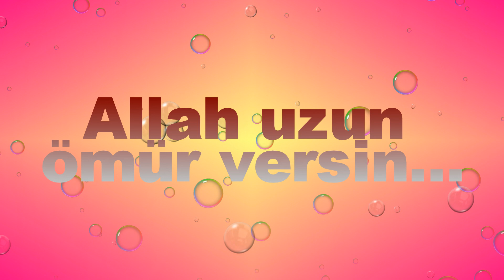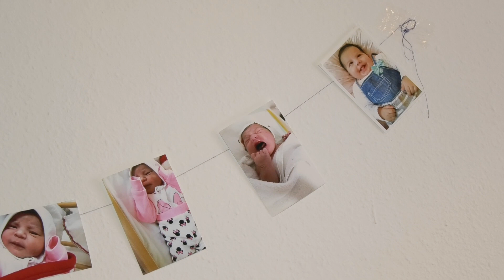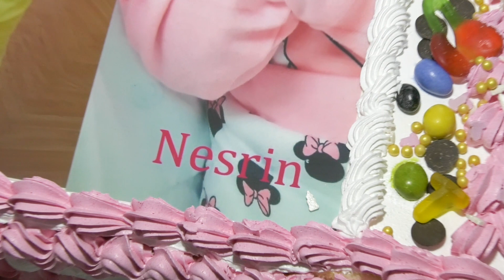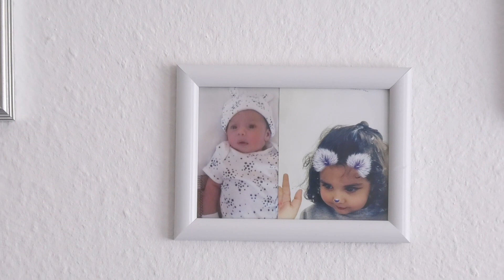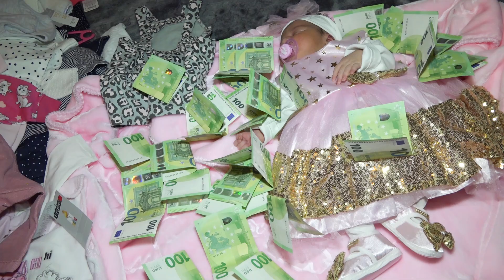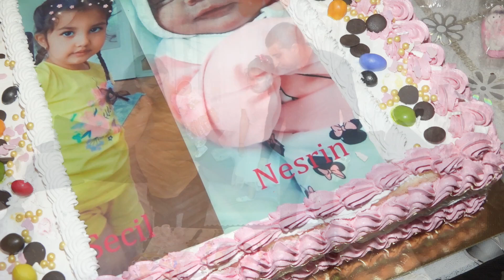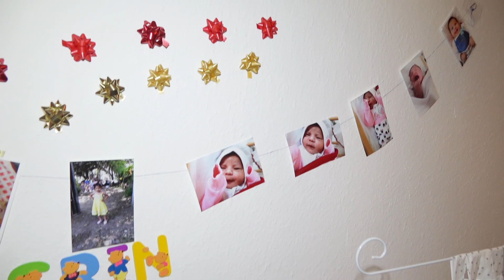Nesrin bebek Kiel